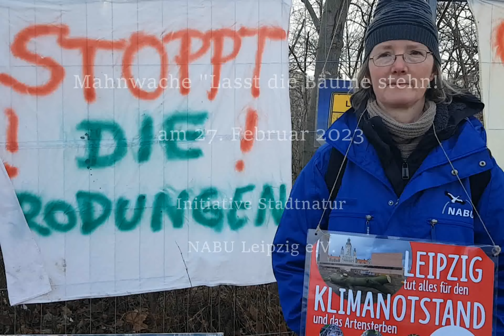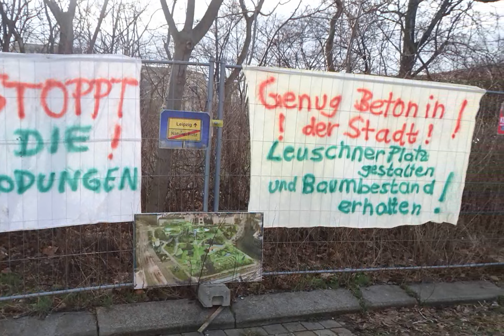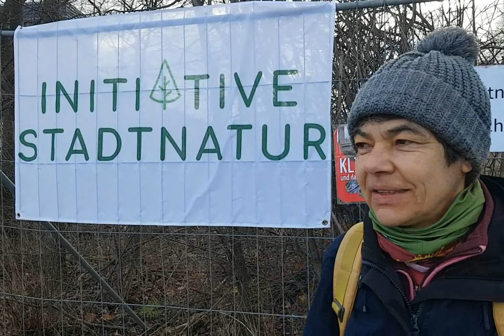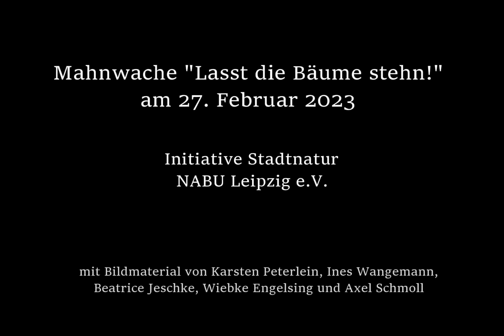Mahnwache "Lasst die Bäume stehen!"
(Homepage Initiative Stadtnatur mit vielen Infos!)
Initiative Stadtnatur und NABU Leipzig protestieren gegen die widerrechtliche Rodung weiterer Bäume auf dem Wilhelm-Leuschner-Platz in Leipzig am 27. Februar 2023.